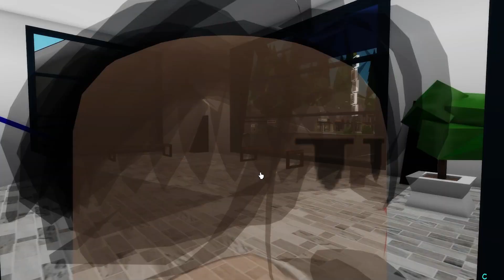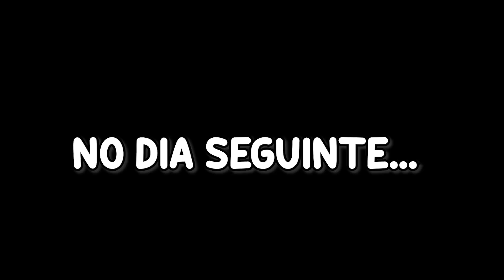A MENINA POBRE QUE SONHAVA EM SER POLICIAL NO BROOKHAVEN : Historinhas de Roblox